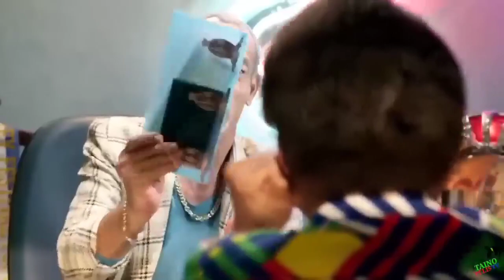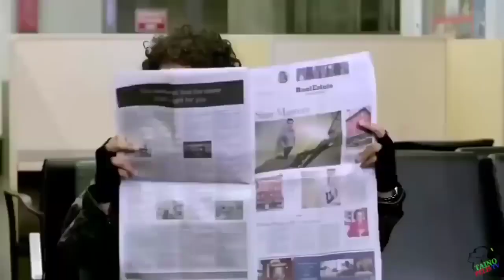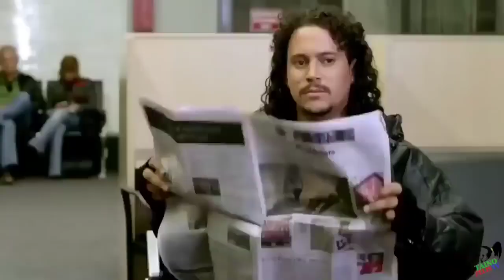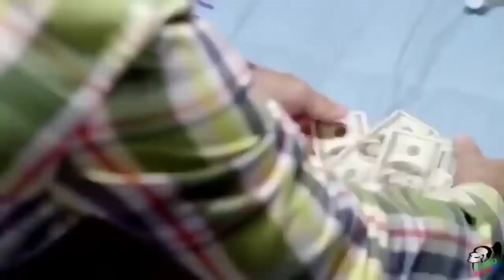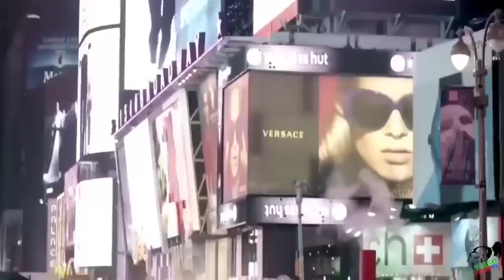UN LIO EN DOLARES, PELICULA COMPLETA 720p60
Comedia: Película Dominicana